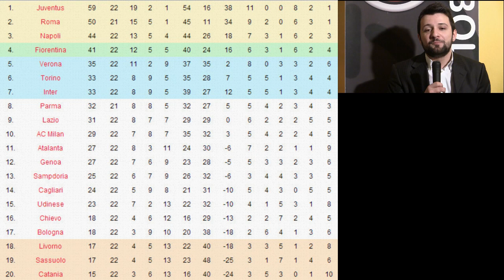L'ANGOLO DEL PIGGIO - Puntata del 4 Febbraio 2014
Appuntamento settimanale con Francesco Piggioli e Qui Bologna.Tv  per dibattere della domenica pallonara del Bologna contro l'Udinese dell'ex Mister Guidolin